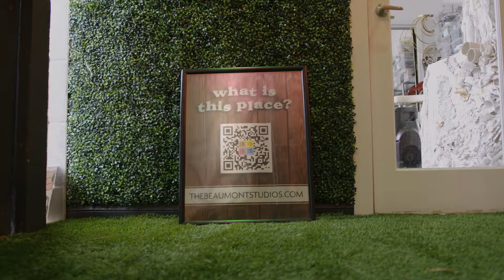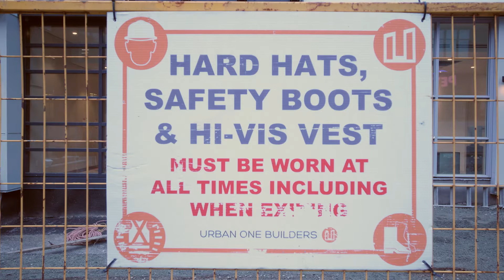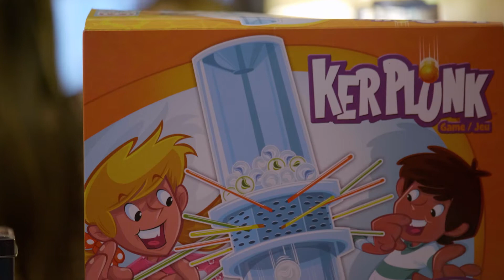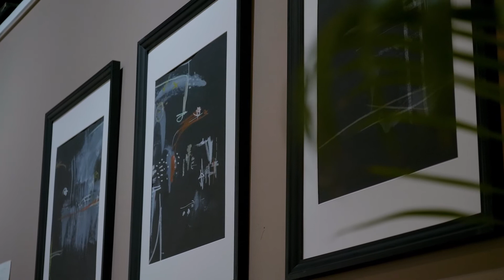VancouverMom.ca: I Create As A Mother, Ep. 2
I Create As A Mother is Episode two in VancouverMom.ca's Video series - As A Mother. It is the second of eight interviews featuring local Vancouver moms and their stories of triumph, advocacy, and courage over the past two years.

I Create As A Mother features Jude Kusnierz, the driving force behind the creation of The Beaumont Studios Artist Society — a multi-dimensional art studio supporting Vancouver's creative sector.

The Beaumont was born from Jude’s vision to create a shared space for artists in the business for themselves. Since its inception in 2003, the Beaumont has become a staple for local creatives in Vancouver. The cohabitated space has opened the doors for many local artists to share the overhead costs of working in such a large space to create and collaborate together.

The arts is one of the industries hit the hardest over the past two years, with many creatives leaving the industry altogether. I Create As A Mother showcases Jude's ability to keep the arts and the Beaumont alive and thriving throughout the pandemic.

Jude's story is a powerful account of a creator, artist and mother raising her daughter "on the desk of the Beaumont" and her creative ability to pivot her business in order to give Vancouver's creative scene and local artists’ businesses a home, while still paying her property taxes.

VancouverMom.ca's As A Mother Series is partially funded by a Government of Canada Heritage grant, which supports communities through arts and heritage and is made possible in part by the Government of Canada. All videos are thoughtfully filmed and produced by Kahani Pictures.